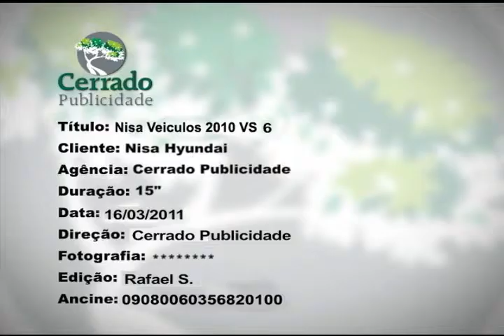NISA HYUNDAI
Trabalho publicitário feito pela agência Cerrado Publicidade.